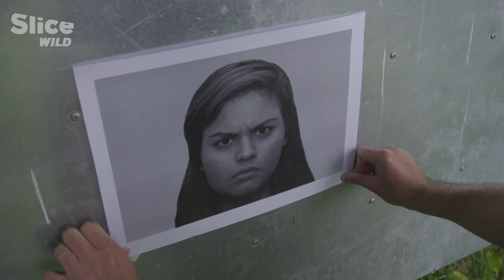The Surprising Social Intelligence of Goats | SLICE WILD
Goats are not just cute and somewhat comical. They are also surprisingly intelligent! What if they were as clever as dogs? From myotonic goats who are known to faint to Goat Yoga discover this sensitive and clever animal

Documentary: Smart as a goat
Directed by: Emma Baus
Production: Nord-Ouest Documentaries